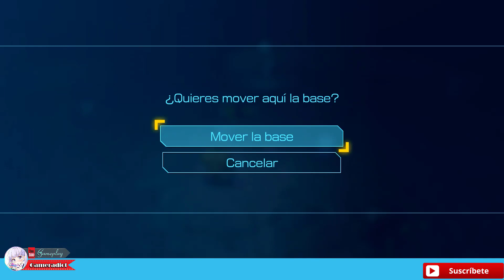Pikmin 4 Jardin de recreo parte 2 gameplay 6